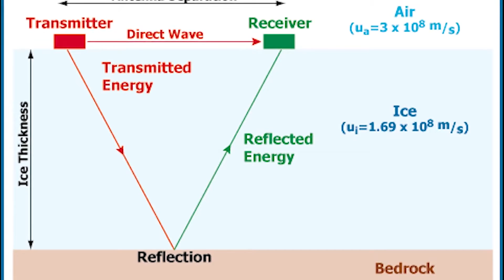खून की नदियां बहती हैं Antarctica में | Blood Falls In Antarctica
Antarctica, the southernmost continent and site of the South Pole, is a virtually uninhabited, ice-covered landmass. Most cruises to the continent visit the Antarctic Peninsula, which stretches toward South America. It’s known for the Lemaire Channel and Paradise Harbor, striking, iceberg-flanked passageways, and Port Lockroy, a former British research station turned museum. The peninsula’s isolated terrain also shelters rich wildlife

1.CHINA THE BATMAN - PART -1

2.Corona से भी ज़्यादा ख़तरनाक Virus फिरसे ज़िंदा हो रहा हैं | Most Deadliest Old Virus Are Coming Back
3. सिर्फ 100 रुपए में दुनिआ में क्या क्या मिल सकता हैं | What Can You Buy With Only 100 INR